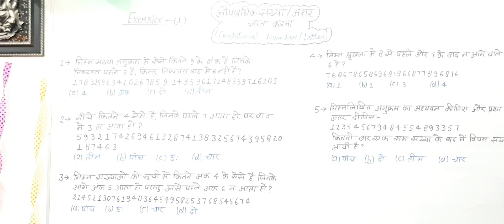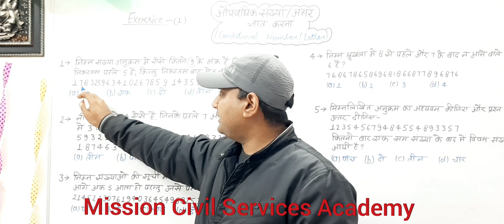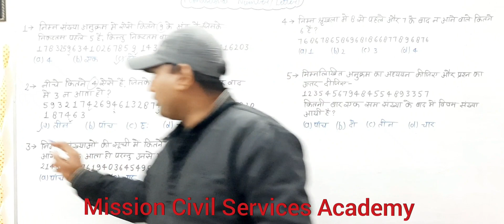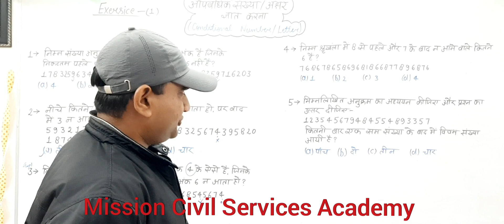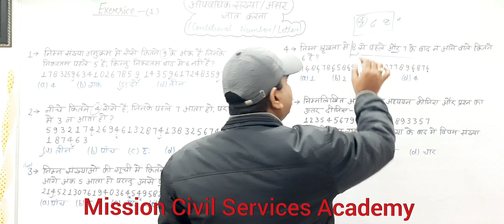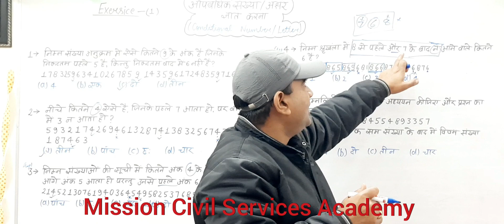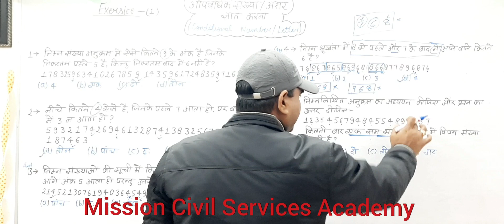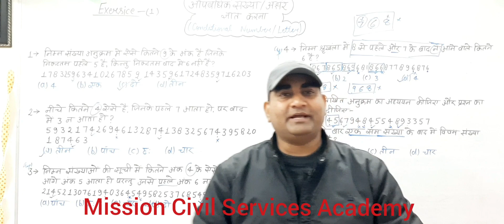Exercise of Conditional Number/Number